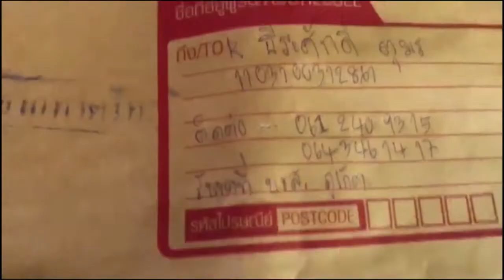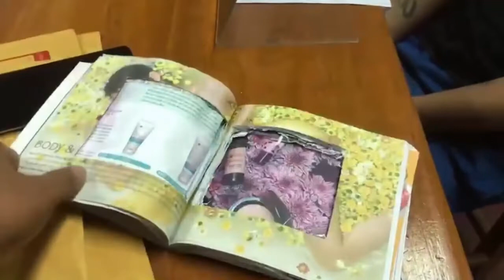สงขลา/ ไม่รอด!!ตร.หาดใหญ่จับเอเย่นต์ค้าไอซ์ในห้องพักโรงแรม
สงขลา/ ไม่รอด!!ตร.หาดใหญ่จับเอเย่นต์ค้าไอซ์ในห้องพักโรงแรม ใช้วิธีเจาะหนังสือฝังไอซ์และใส่ในซองพัสดุส่งให้ลูกค้า

เจ้าหน้าที่ชุดปราบปรามยาเสพติด สภ.หาดใหญ่ จ.สงขลา หรือชุดตะวัน เข้าตรวจค้นภายในห้องพักหมายเลข 404 โรงแรมแห่งหนึ่งย่านถนนราษฎร์อุทิศ เขตเทศบาลนครหาดใหญ่ จ.สงขลา
และจับกุม นายเพรียวพันธุ์ ทมคุณาพร อายุ 31 ปี ชาวจ.บึงกาฬ พร้อมไอซ์หนัก 82.31 กรัม ซึ่งอยู่ในถุงกางเกง1ถุง  และที่อยู่ในซองพัสดุอีก2ถุง ซึ่งใช้วิธีตัดหนังสือแนะนำเครื่องสำอางยี่ห้อดังเป็นช่องสี่เหลี่ยมตรงกลาง และยัดไอซ์เข้าไปให้ดูเหมือนว่าในซองพัสดุเป็นหนังสือธรรมดาไม่ให้ใครส่งสัย และในห้องยังพบซองพัสดุเปล่าอีก4 ถุงด้วย
โดยหน้าซองพัสดุจ่าหน้าผู้รับ นายธีระศักดิ์ ตุมร และผู้ส่งK.B.หาดใหญ่ รับของที่บขส.ภูเก็ต และขณะที่เจ้าหน้าที่เข้าตรวจค้นในห้องพักพบชายอีก2คนอยู่ในห้องด้วยซึ่งรับว่ามาเสพยาจึงถูกจับกุมด้วย
จากการสอบสวน นายเพรียวพันธุ์ ให้การว่า ไอซ์เป็นของ นายธีระศักดิ์ ซึ่งเป็นเพื่อนที่รู้จักกันมา3ปี โดยขอช่วยให้ตนไปเอาของที่เก็บไว้ในห้องพักโรงแรมแห่งหนึ่งในเมืองหาดใหญ่ ซึ่งอยู่ในกล่องปะปนกับซองน้ำขิงและพบว่าเป็นไอซ์2 ถุง และขอให้ส่งไปให้ที่ภูเก็ตและบางส่วนได้เก็บไว้เสพเอง
แต่จากพฤติกรรมเจ้าหน้าที่ยังไม่เชื่อคำให้การเพราะในห้องพักยังพบซองพัสดุอีกหลายซองซึ่งคาดว่าน่าจะใช้ไอซ์ตามใบสั่ง รวมทั้งจากการเฝ้าติดตามพฤติกรรมพบว่ามีจะว่าจ้างวินมอเตอร์ไซค์รับจ้างบริเวณหน้าโรงแรมไปส่งที่คิวรถตู้เป็นประจำ จึงควบคุมตัวไปสอบสวนขยายผลอย่างละเอียดอีกครั้งและดำเนินคดี

ภาพ/ข่าว มณีรัตน์ แก้ววิเชียร ผู้สื่อข่าวประจำจังหวัดสงขลา